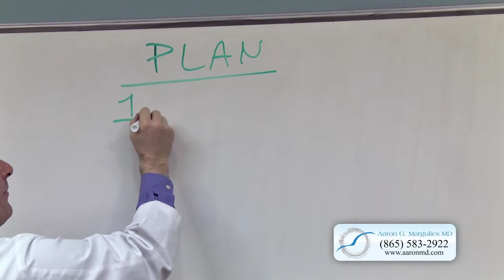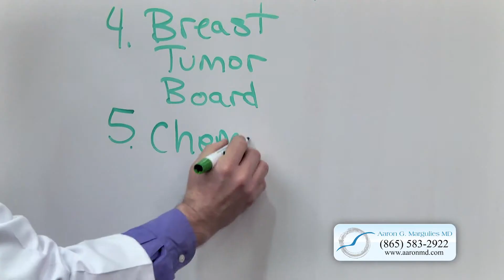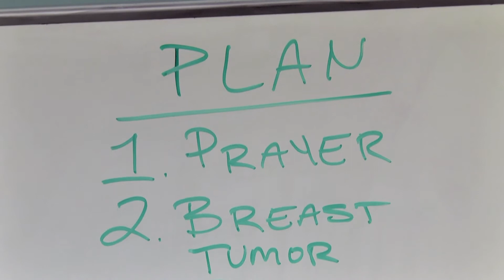Treatment Plan for Your Breast Cancer - Dr. Aaron G. Margulies, FACS Breast Surgical Oncologist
Dr. Aaron G. Margulies, FACS, on staff at the Knoxville Comprehensive Breast Center (KCBC) and Fellowship trained and board certified Breast Surgical Oncologist talks about his seven steps that are involved in the treatment plan and process for breast cancer patients. Dr. Margulies is a former Susan G. Komen Fellow at the Winthrop P. Rockefeller Cancer Institute in Little Rock, Arkansas